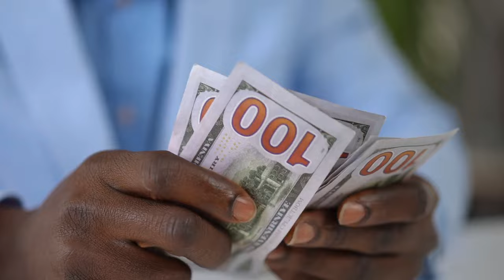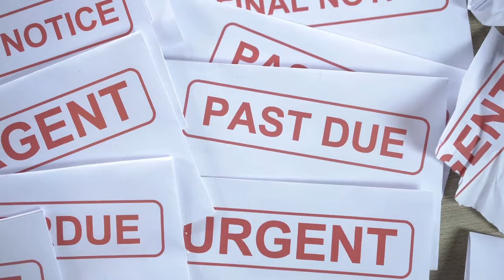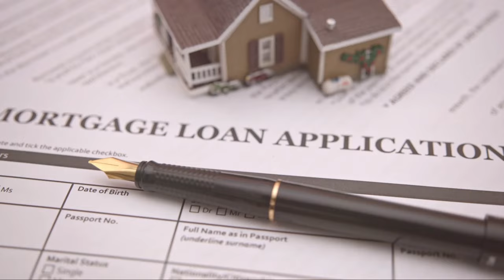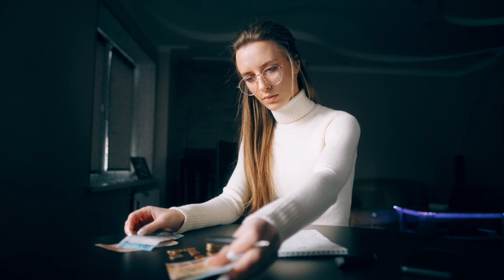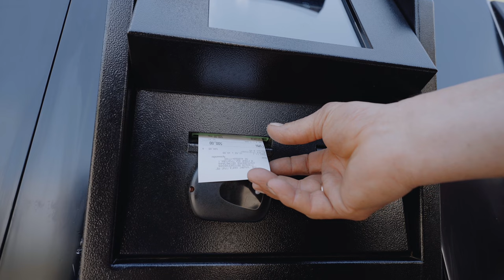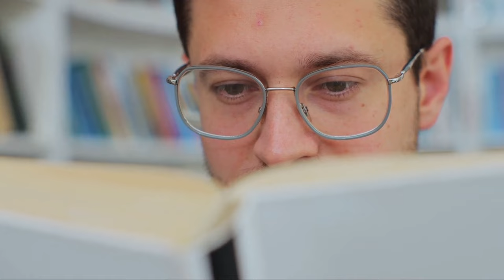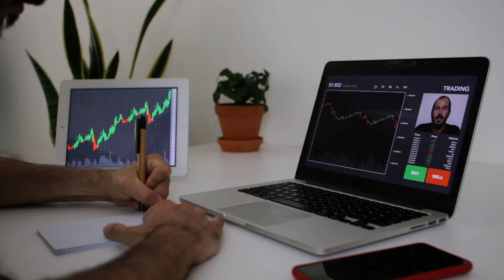9 DANGEROUS Middle Class Money Traps Keeping You BROKE!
Break free from the middle-class money pitfalls! Discover the secrets to rising above financial challenges, avoiding money traps, and achieving wealth. 💰

 In this eye-opening video, we explore the 9 dangerous habits keeping you broke, from living paycheck to paycheck to ignoring passive income opportunities.

Learn actionable steps to overcome these obstacles, prioritize smart financial choices, and pave your way to financial independence.

TIMESTAMP:
0:00 - Intro
0:39 - Living Paycheck to Paycheck
1:33 - Debt Dependence
2:25 - Not Having a Budget Plan
3:15 - Liabilities over Assets
4:09 - Overreliance on Credit Cards
5:04 - Overspending on Housing
6:00 - Avoiding Financial Education
6:53 - Fear of Investing
7:45 - Ignoring Passive Income Opportunities